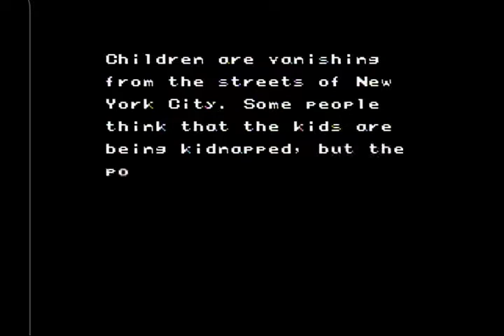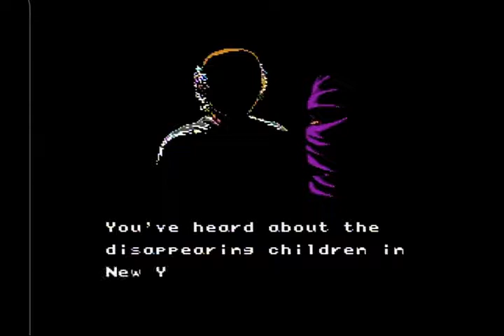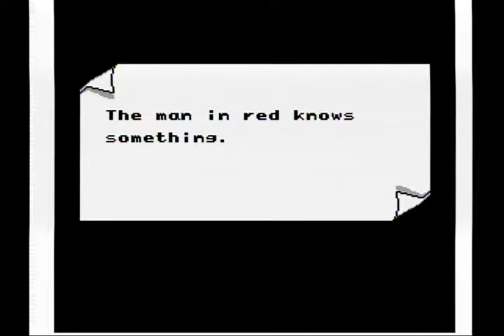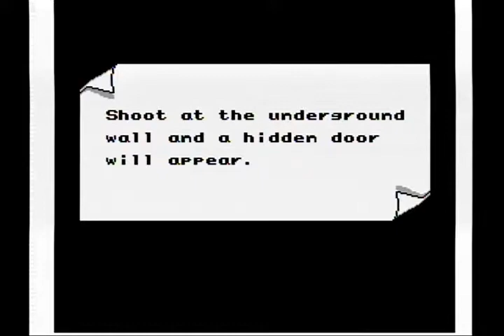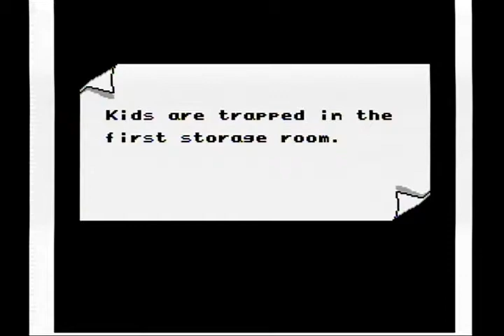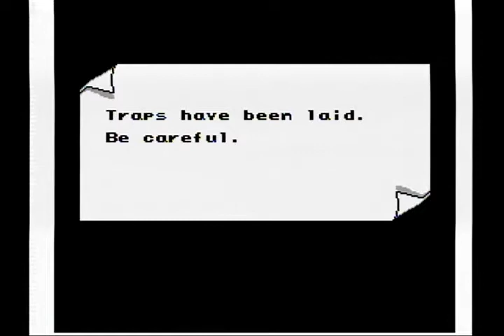Wrath of the Black Manta NES 100% All Cut Scenes Messages Compilation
Daniel T's own description:

Played by Daniel “DTysonator” Teixeira in 2018 on an original NES console while using a regular NES controller, the official Wrath of the Black Manta NES cartridge, with some Game Genie codes to accelerate the process.